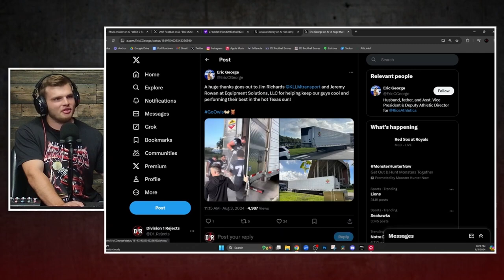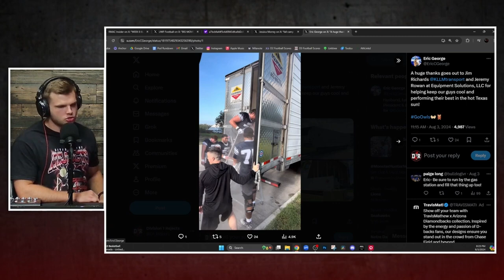This Team Brought a FREEZER TRUCK to Camp?!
Rice University brought a cooling truck to fall camp as a way to cool their players off. Should more schools do this??